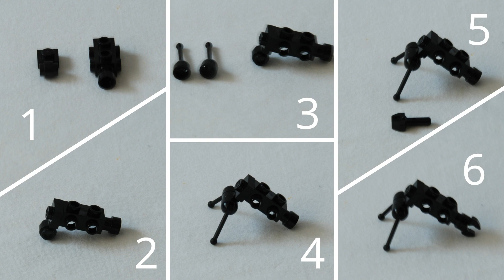How to make a heavy sniper rifle - Lego Star Wars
First video of our 'how to' series. We hope you like it!

We are two guys from Belgium with a passion for MOC building and making movies. We will upload our awesome creations here on G-M PRODUCTIONS for you guys. We hope you like it! See ya soon!